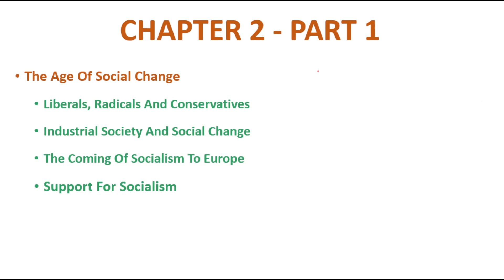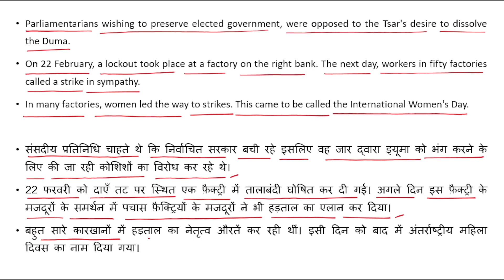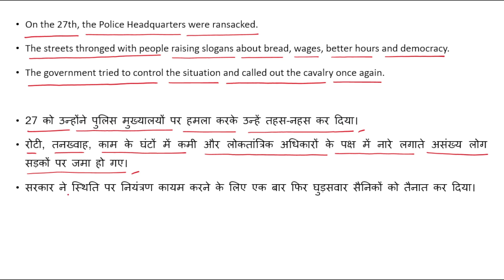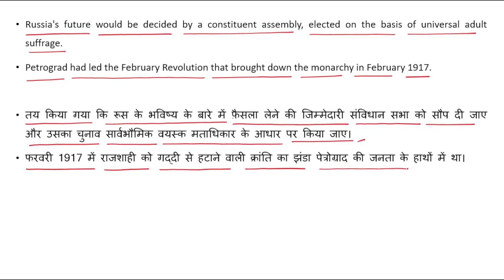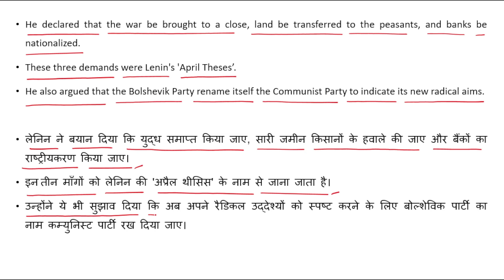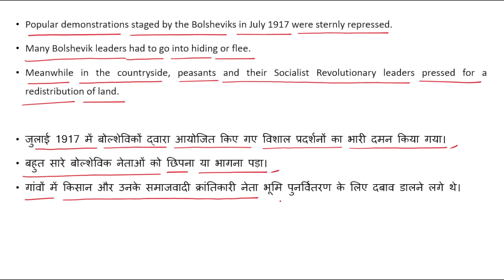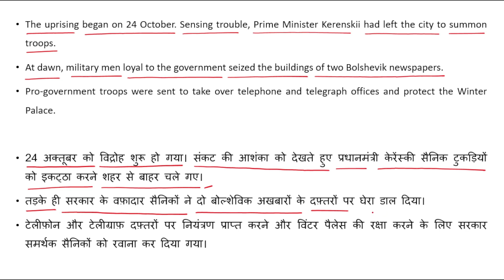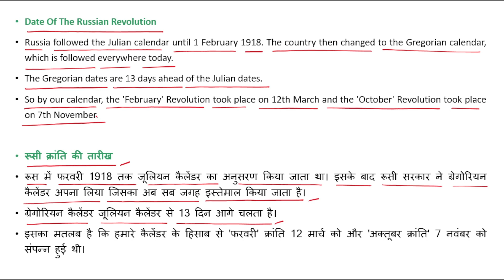NCERT Class 9 History Chapter 2 | Socialism In Europe And The Russian Revolution | Part 3 | UPSC CSE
This is the seventh video of NCERT history class 9 textbook titled India And The Contemporary World I.

In this video we start with an introduction about The February Revolution In Petrograd. Then we talk about The Condition After February. We then discuss about The Revolution Of October 1917. Then we learn about The Date Of The Russian Revolution. Watch the video for more details about Chapter 2.

Topics Covered :

1. The February Revolution In Petrograd
2. After February
3. The Revolution Of October 1917
4. Date Of The Russian Revolution